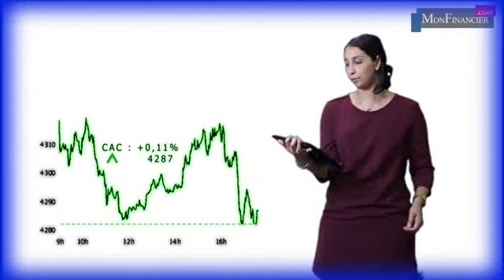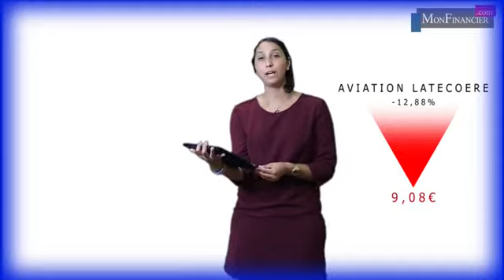Chute de tension !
Séance à forts rebondissements ! Le CAC 40 a été pris d’étourdissements dans la dernière ligne droite… En l’espace d’une heure, l’indice parisien a réduit ses gains de 0,8% à 0,1%, victime d’une chute de tension, peu après 16 h. Et pourtant, l’indice vedette parisien avait accéléré à la hausse dans l’après-midi, soutenu par la bonne tenue à l’ouverture à Wall Street et de la samba de la Bourse de Sao Paolo dont l’indice Boservpa rebondit de 6%, après la qualification au second tour d’Aécio Neves, le candidat favori du milieu des affaires. Ce qui avait permis d’occulter de mauvais chiffres sur le front des commandes à l'industrie allemandes. Elles ont chuté de -5,7% en août pour accuser leur plus forte baisse depuis le début 2009. Après avoir tenté une incursion au-dessus des 4 300 points en séance, le CAC termine en légère hausse de 0,11% à 4 286,52 points.